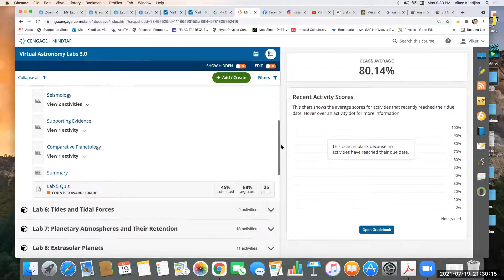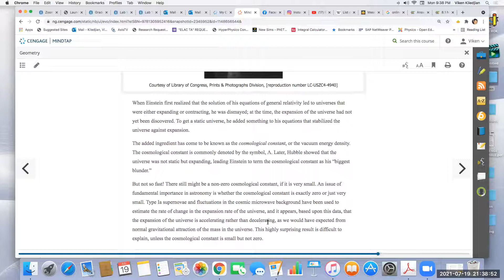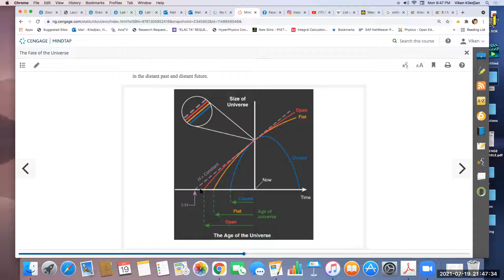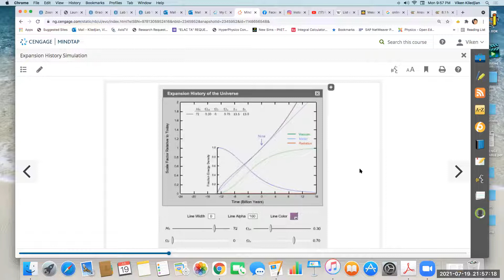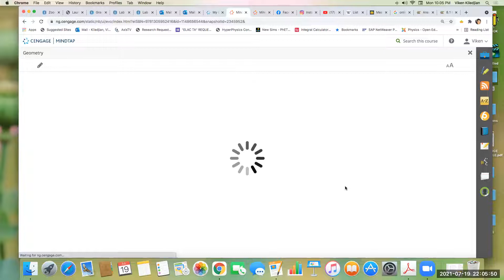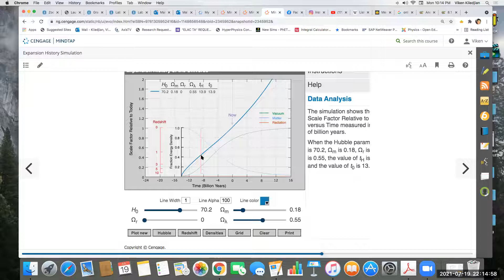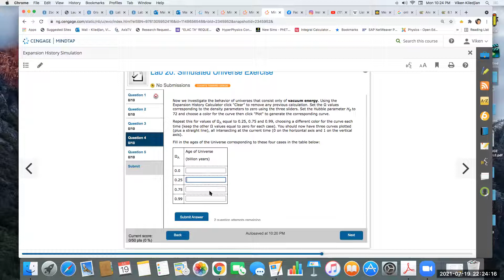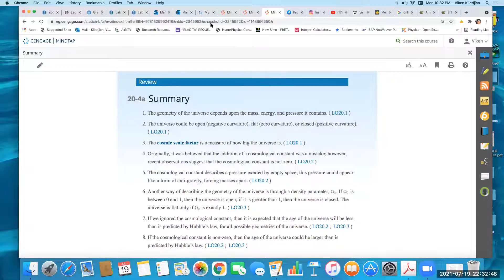Astronomy Lab Fate and Geometry of the Universe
This Virtual Astronomy Lab shows how to perform the Mind Tap Lab 13 on the Fate and Geometry of the Universe and how they are connected and related to the makeup of the universe such as dark matter and dark energy.